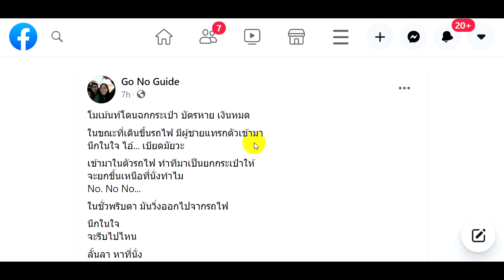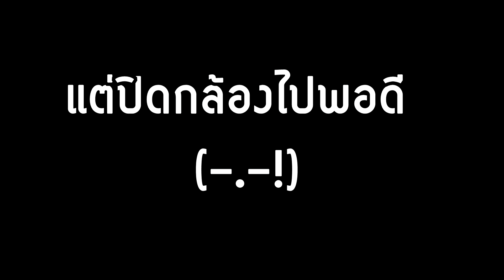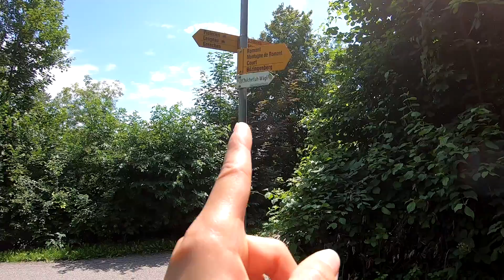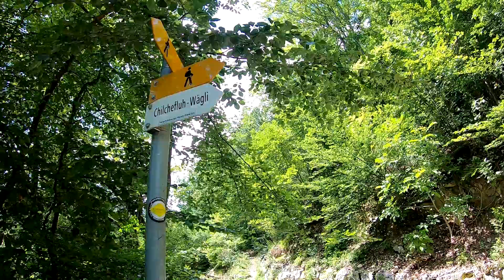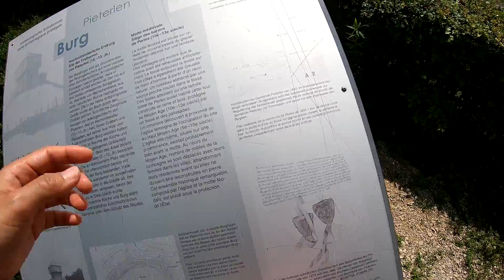โดนฉกกระเป๋า เงินหมด บัตรหาย สวิส...รับน้องเราซะแล้ว | GoNoGuide Go ep.15